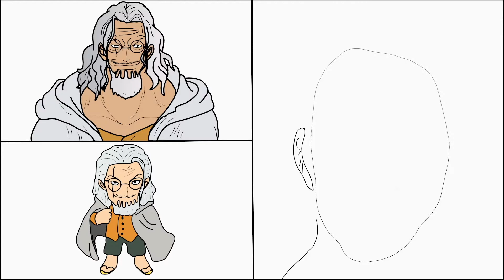DRAWING SILVERS RAYLEIGH IN THREE STYLES (ANIME, CHIBI AND REALISTIC) TIMELAPSE | DIGITAL DRAWING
Digital Drawing One Piece Legendery Character : Silvers Rayleigh in 3 Style :
Anime, Chibi and Realistic Drawing.

All Drawing process by digital using pen tablet to draw.